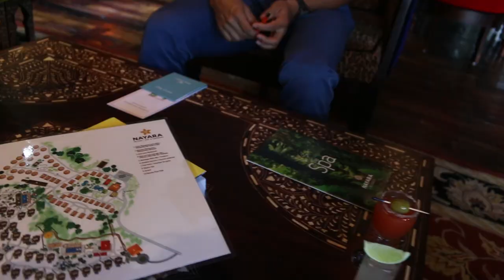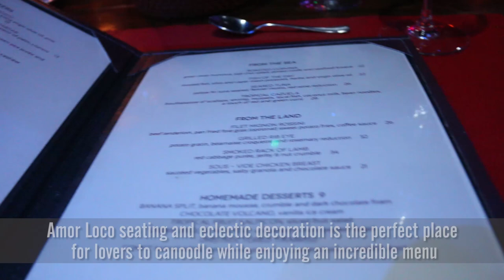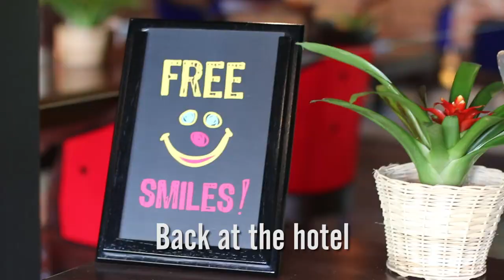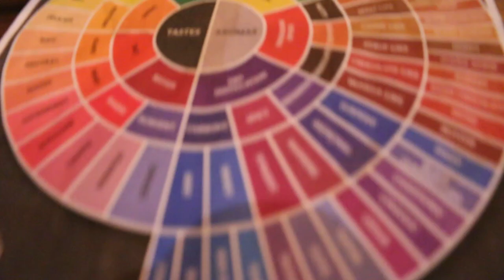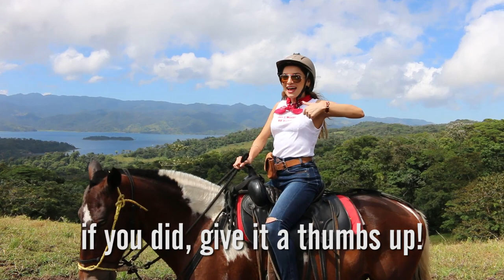MY STAY AT THE MOST ROMANTIC HOTEL IN THE WORLD! (Nayara Springs) | Whitney's Wonderland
OMG!  I stayed at the voted #1 Most Romantic Hotel in the World in front of active Arenal Volcano in Costa Rica!

I hope you guys enjoy this vlog as much as I loved documenting it to shae with you guys, please give it a thumbs up and make sure to subscribe if you haven't already!!

FAQs

What I wore (in order of appearance):

Wildfox Couture jumpsuit